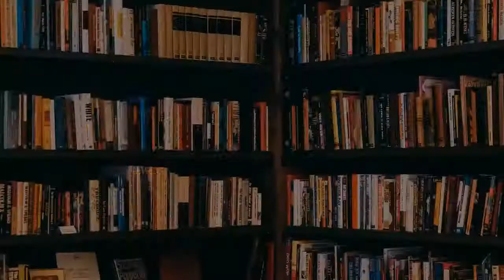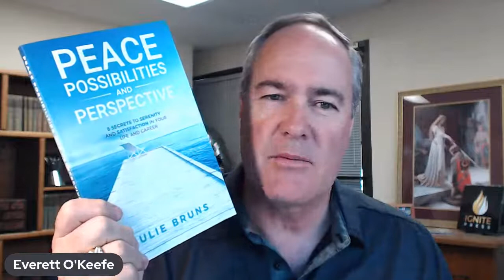BOOK LAUNCH LIVECAST: Peace, Possibilities and Perspective with Julie Bruns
Have you longed for more peace in your everyday experiences, but you’re not ready to settle, wanting to see all that’s possible for your life? Then this book is for you!  Join us as we interview Julie Bruns and discover simple, daily practices to incorporate into our personal or professional lives!